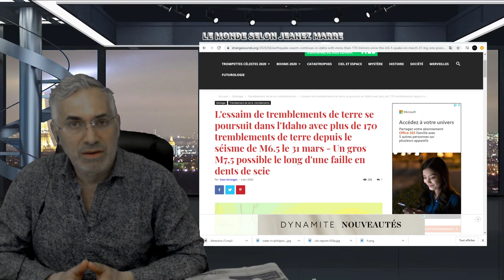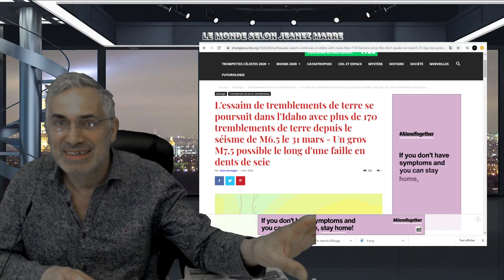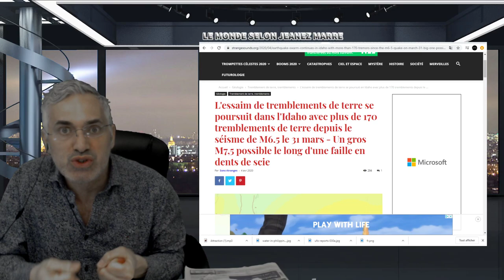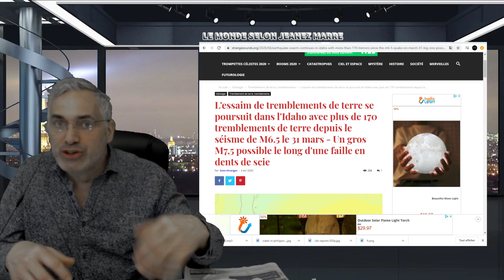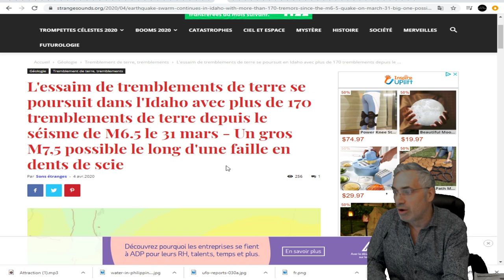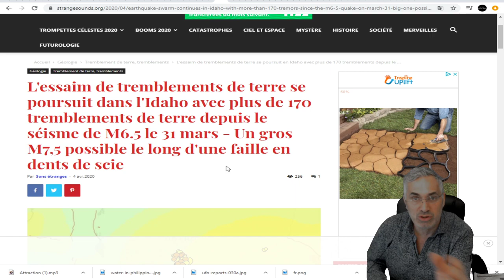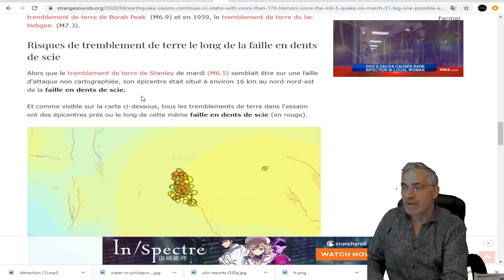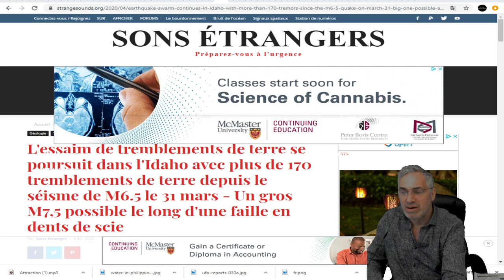DERNIÈRE HEURE;l'Idaho avec plus de 170 tremblements de terre depuis le séisme de M6.5 le 31 mars